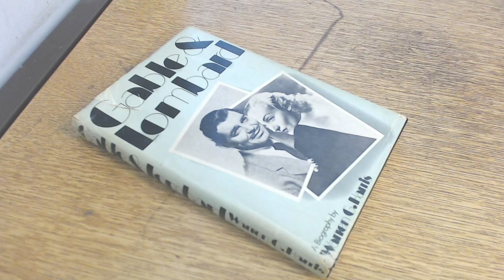The Tragic Death of Clark Gable and His Two Wives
Clark Gable is one of the most recognizable leading men in the history of Hollywood. He starred in many classic movies like It Happened One Night and Gone with the Wind, earning him the nickname “The King of Hollywood.”

Gable was born in 1901 in Cadiz, Ohio, to an oil field worker father and farm girl mother. They moved around Ohio for several years until Clark Gable was bitten by the acting bug after seeing a play at the age of 15. He was so smitten that he started working in the local theater for no pay, only earning whatever tips the actors would give him.

After a few years of working his way up, he moved to Hollywood and became an extra in silent films for a couple of years. His first big break came in 1931 when he landed the leading role in Dance, Fools, Dance, at the request of Joan Crawford. From there, he went on to become Hollywood’s biggest leading man, starring in a string of hits throughout the 1930s.

Shortly after the U.S. joined World War II, Clark Gable enlisted in the Army, where he was an aerial gunner. He spent several years overseas before coming home and continuing his film career.
Gable had five wives over the years, two of which were the most famous - Carole Lombard (his third wife) and Kay Williams (his fifth wife). Lombard’s tragic death in 1942 was difficult for Gable but several years later, he married his fourth wife. That union was short-lived, but his marriage to Kay Williams lasted until his death in 1960 at the age of 59.

In this video, we’re going to look at the tragic death of Clark Gable and the two most famous of his wives.